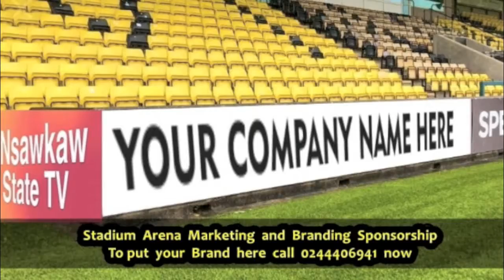Stadium Arena Marketing & Sales Proposal for Tain / Banda